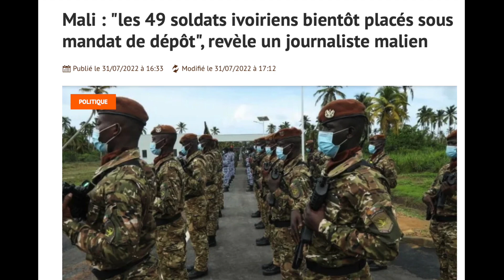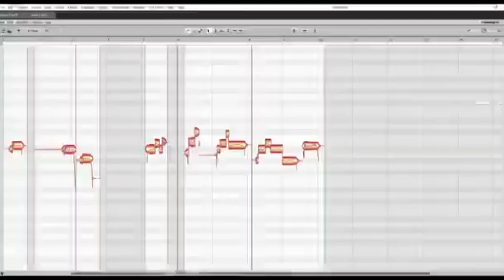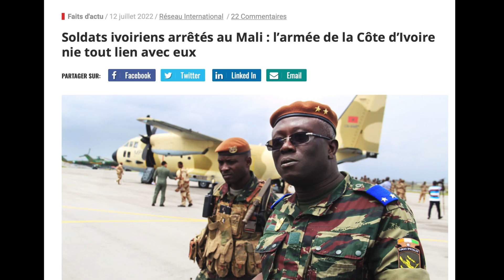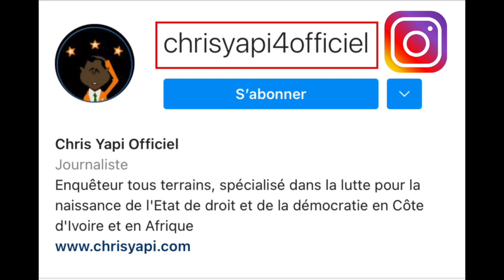INDÉPENDANCE DU 7 AOÛT : MACRON ANNONCÉ EN GUEST STAR EN PRÉSENCE DES PRÉSIDENTS BÉDIÉ ET GBAGBO.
LA FÊTE S’ANNONCE BELLE SANS LES 49 SOLDATS IVOIRIENS TOUJOURS EMPRISONNÉS AU MALI.

Comme je l’avais déjà annoncé, Alassane Ouattara après sa villégiature en Afrique du Sud s’est rendu dans son village français de Mougins. Il tente de faire venir Emmanuel Macron à la fête de l’indépendance ivoirienne pour en mettre plein la vue aux Ivoiriens et aux Africains. Mais la fausse note serait que les 49 soldats ivoiriens soient absents, car probablement maintenus en prison à Bamako. Emmanuel Macron va-t-il se prêter à cette autre simagrée de l’octogénaire super menteur ? Wait and see.

- À CAUSE DE L’ORGUEIL ET DE L’ARROGANCE, LES 49 SOLDATS IVOIRIENS ARRÊTÉS DEMEURERONT EN PRISON AU MALI. DÉBUT DES NÉGOCIATIONS ENTRE LES DÉLÉGATIONS IVOIRIENNE ET MALIENNE

- NÉGOCIATION DIPLOMATIQUE EN MARCHE AU MALI : SERGUEÏ LAVROV À BRAZZAVILLE, ROBERT DUSSEY À BAMAKO. LE NEZ CREUX DE GUILLAUME SORO

- LE TWEET DU MINISTRE TOGOLAIS DES AFFAIRES ÉTRANGÈRES QUI ASSASSINE LA MÉDIATION DE FAURE GNASSINGBÉ AU MALI

- ATTAQUE CONTRE LA VILLE DE KATI : UNE MUTINERIE ÉTAIT PRÉVUE ET PLANIFIÉE DEPUIS LA CÔTE D’IVOIRE

- ATTAQUE AU CAMP DE KATI AU MALI CE 22 JUILLET 2022, AUX ENVIRONS DE 4H DU MATIN. ALASSANE OUATTARA PÈTE LE CHAMPAGNE EN AFRIQUE DU SUD

- 49 SOLDATS IVOIRIENS ARRÊTÉS AU MALI : L’OCTOGÉNAIRE SUPER MENTEUR, MENT ENCORE ET TOUJOURS. DES VRAIS-FAUX DOCUMENTS ANTIDATÉS POUR CRÉER LA CONFUSION.

- « PAS DE FÊTE DE L’INDÉPENDANCE LE 7 AOÛT PROCHAIN, SI NOS FRÈRES D’ARMES NE SONT PAS LIBÉRÉS » CLAMENT LES SOLDATS IVOIRIENS

- 49 SOLDATS IVOIRIENS ARRÊTÉS AU MALI : VOICI LE DOCUMENT DE L’ONU QUI DÉSAVOUE ALASSANE OUATTARA ET LE DÉCLARE MENTEUR

- 49 SOLDATS IVOIRIENS ARRÊTÉS AU MALI : ALASSANE OUATTARA INCAPABLE DE SANCTIONNER SON PETIT FRÈRE LAXISTE PAR QUI LE MALHEUR EST ARRIVÉ

- CELA FAIT 10 JOURS QUE 49 SOLDATS IVOIRIENS CROUPISSENT EN PRISON AU MALI À CAUSE DE L’INACTION D’ALASSANE OUATTARA

- SOLDATS ARRÊTÉS AU MALI : LE VOL DE L’ARGENT DE LA SAHEL AVIATION SERVICE (SAS) DESTINÉ AUX SOLDATS. TÉNÉ BIRAHIMA OUATTARA EXPLOSE : « C’EST LA MERDE DU VOYOU HAMED BAKAYOKO QUE NOUS GÉRONS !

- ARRESTATION DE 49 SOLDATS IVOIRIENS AU MALI. LA TROUPE GROGNE, LES SOLDATS EXIGENT. LE RETOUR DE LEURS FRÈRES ET LE PAIEMENT DE LEURS PRIMES DÉTOURNÉES

- 49 SOLDATS IVOIRIENS ARRÊTÉS AU MALI. UNE SOLUTION DIPLOMATIQUE EN VUE. VILIPENDÉ PAR ALASSANE OUATTARA IL Y A QUELQUES JOURS, FAURE GNASSINGBÉ SOLLICITÉ SANS HONTE POUR LA MÉDIATION AU MALI